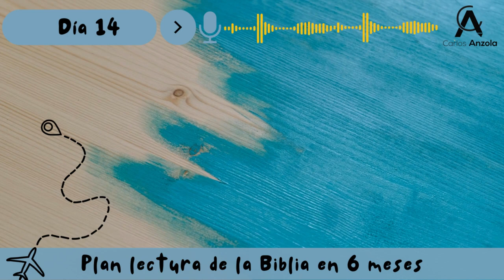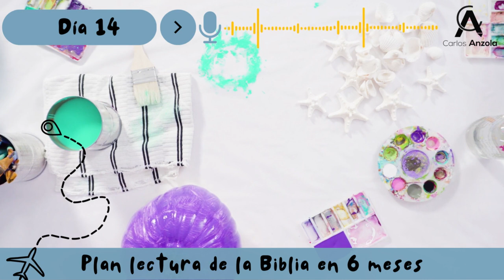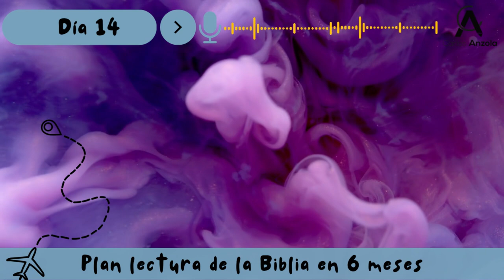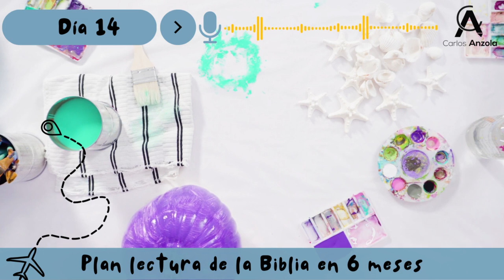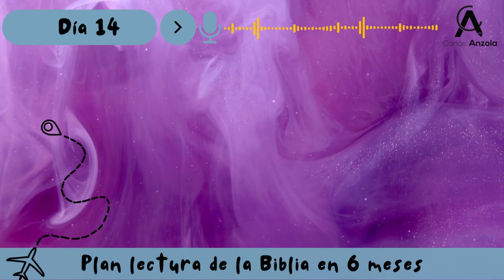DÍA 14 | ÉXODO 35 al 40 | PLAN LA BIBLIA EN 6 MESES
🔰 NUEVO PLAN DE LECTURA DE LA BIBLIA EN 6 MESES📚, porque la fe viene por el OÍR LA PALABRA DE DIOS🔊. 🏋️‍♀️🏋Disciplínate cada día a escuchar durante 30 minutos la lectura del día y en el mes de septiembre habrás leído toda la Biblia. Te comparto en el siguiente link el plan en PDF para que lo descargues y lleves un registro de tu progreso.

🔥 Si quieres apoyar o si quieres ser parte del GRUPO DE WHATSAPP del canal, únete

🎁 Si estás agradecido con este ministerio y deseas apoyarnos para continuar produciendo material de calidad, puedes hacerlo por medio del BOTON SUPERTHANKS ubicado en cada video, por medio del SUPERCHAT en las TRANSMISIONES EN VIVO o

📕📗📙📚 Para adquirir los materiales escritos del Ps. Carlos Anzola puede hacerlo por medio de la tienda de Amazon